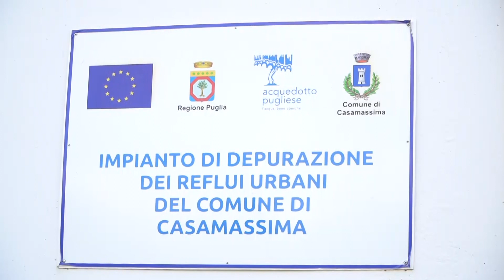La colonia di Germani reali ha dato il benvenuto a una nuova generazione di anatroccoli